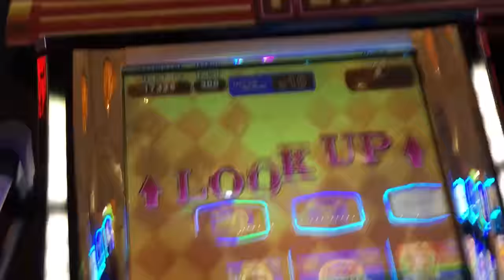Poker Roulette Wheel Slot Bonus All By Myself on Group Bounus